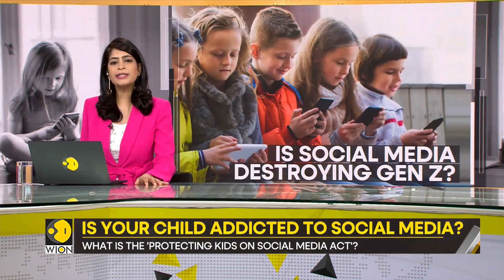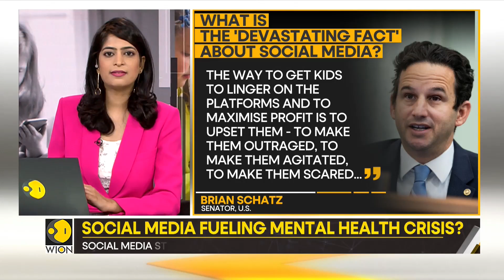Gravitas : US to ban kids from social media platforms?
The US Senate has proposed a ban on social media for children under the age of 13. What's the dark side of social media? Molly Gambhir reports.